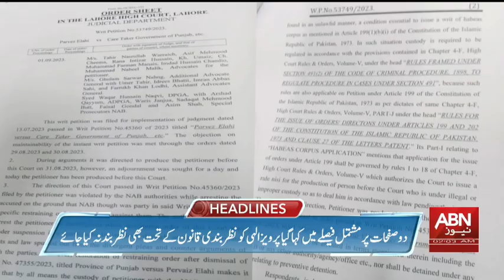ABN News Headlines 2 AM | 02 Sep 2023